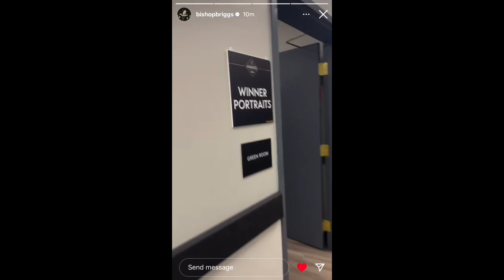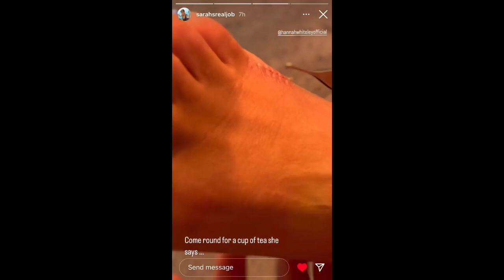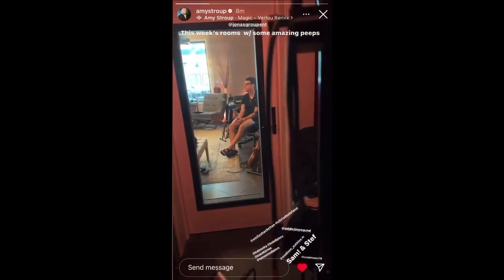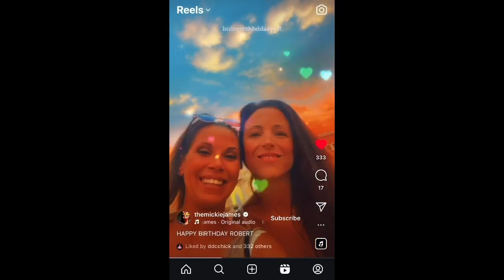Hot Stuff Episode 49